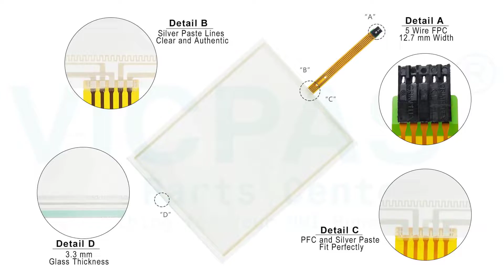Higgstec T151S-5RB020G-4A18R0-150PH Touch Glass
Higgstec T151S-5RB020G-4A18R0-150PH Touch Membrane Repair
where you can find Higgstec T151S-5RB020G-4A18R0-150PH Touch Screen Monitor, more part and product detail than you ever thought possible!

VICPAS is the global leading provider of replacement, we have inventory protective film, touchscreen, plastic case and other accessories for HMI repair replacement.

Skype:cmt-kandy
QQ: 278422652